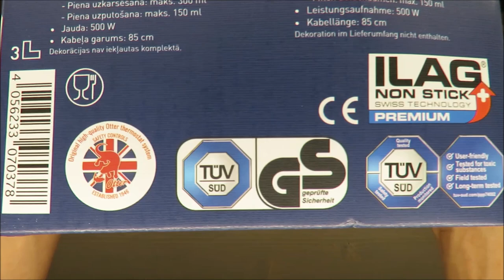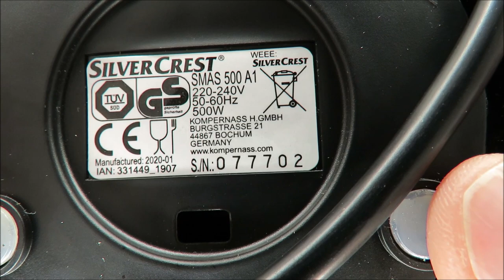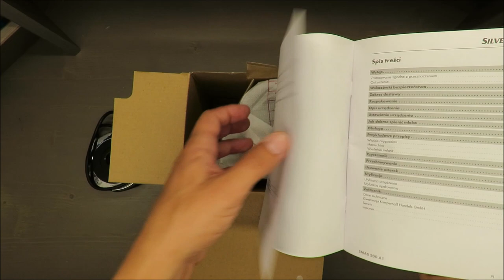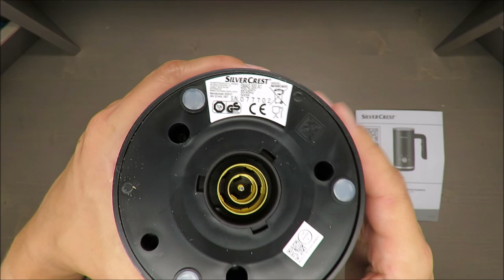SilverCrest Milk Frother SMAS 500 A1 UNBOXING (Lidl 500W 150ml 300ml)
IAN: 331449

Features
Milk Frother
Perfect froth in no time
With cold frothing function

Package contents
The appliance is supplied with the following components as standard:
Milk frother (container and lid)
Base
Whisk
Operating instructions

Technical details
Power supply 220–240 V ∼ (AC), 50–60 Hz